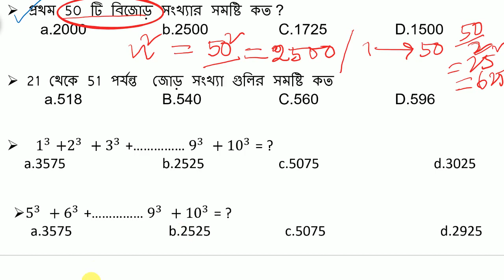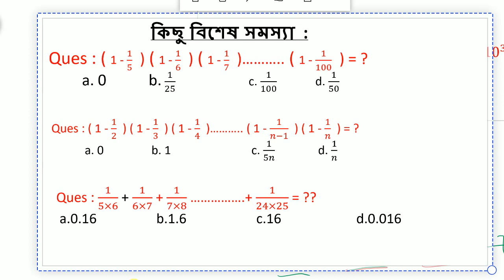PRIMARY TET ,WBP ,WBCS ,RAIL ETC Number system - problems solve Class no 3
এই ভিডিওটি wbp, Kp, wbp ,si ,wbcs ইত্যাদি পরীক্ষার জন্য খুবই গুরুত্বপূর্ণ আশা করছি এটি আপনাদের অনেক ভাবে উপকার  করবে